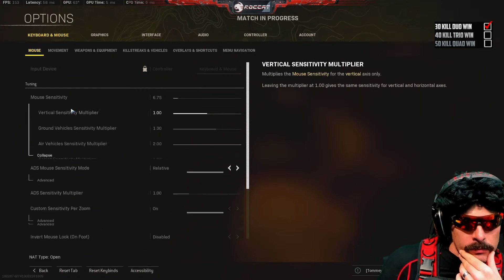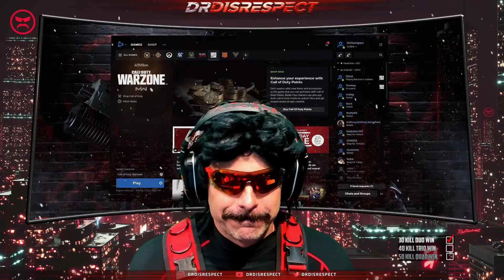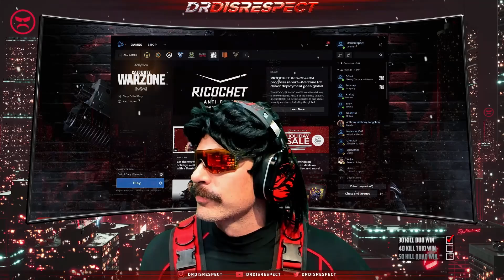DrDisrespect RAGES and Almost UNINSTALLS Warzone Pacific!